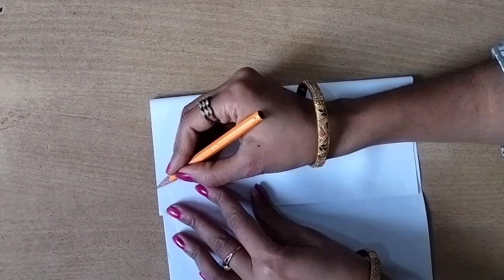5 Easy and Quick Paper Santa Claus and Snowman making/ How to Make Santa and snowman/Christmas craft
Hello Everyone,
Today I'm doing Easy paper Santa Claus tutorial which is a easy Christmas Craft for kids. We learn how to make paper Santa Claus for your Christmas Decorations. You can make this Paper Santa to decorate table tops or attach with strings and hang around the wall. You can also use this easy Christmas Paper Craft as DIY Christmas Ornaments for your Christmas Tree Decoration.

ornaments,
Christmas Eve,
christmas gifts,
xmas,
last christmas,
christmas carol,
christmas decorations,
carol of the bells,
christmas cards,
happy christmas,
christmas wishes,
santa,
merry christmas wishes,
merry christmas,
christmas tree,
Santa Claus,
jingle bells,
christmas